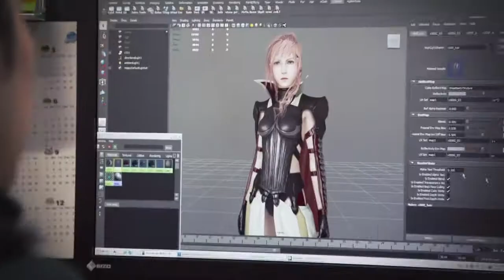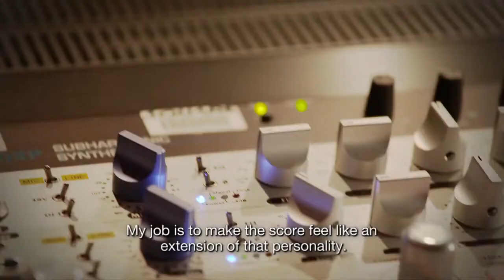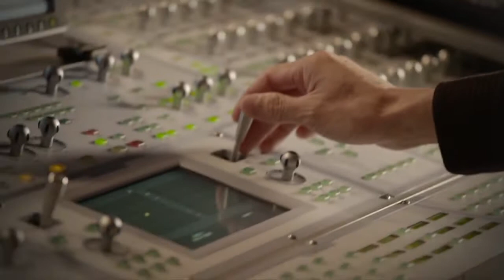Lighting Returns: Final Fantasy XIII (Inside the Square Episode 2 of 3)